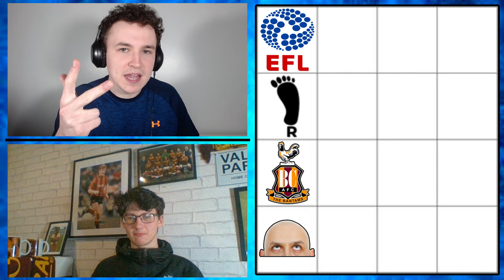EFL TIC TAC TOE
Who Do You Want To See On Episode 2?

Thank You To The Current Channel Members:
Thian Boughan (Tier 1)
Adam Edmondson (Tier 3 GOAT)